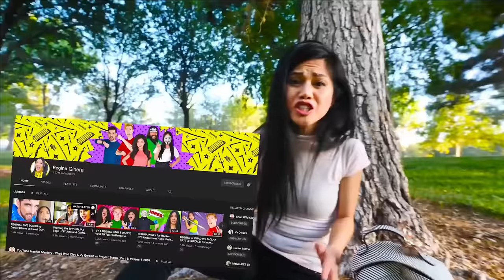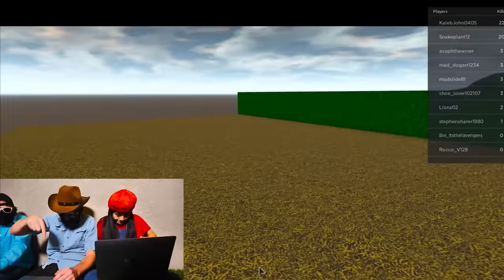ROBLOX IN REAL LIFE! - Spy Ninjas #177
The Spy Ninjas collab with the Devster and play Roblox! Since the Devster quit Project Zorgo he can help Regina create an awesome YouTube video, so her channel can get verified! In Roblox they play Piggy Book 2, Chapter 3. Turns out, it's a really difficult game! Although Chad, Regina and the Devster all have a really hard time defeating Piggy, they still manage to find a Project Zorgo secret clue- the Hacker Games IRL are happening soon! The Spy Ninjas must train and do a Roblox Obby in order to defeat the gaming division.
The Spy Ninjas can protect Regina’s channel though by making Gaming Videos like Among Us! After she was defeated by Butter Thumbs, who might be Melvin in disguise going undercover, they learned about the 2020 Hacker Games event! They need Vy to be better at playing video games in real life! They tried a bunch of challenges, like bowling, reflex test, race car racing, and fruit ninja, and then played Roblox! Obstacle Courses and other fun games! Some weird mysterious men joined us to play with us.
Chad goes undercover as Butterthumbs, the pro gamer, and attends the Hacker Games. Vy, Daniel and Regina go in disguise as his entourage - the documentarian, the doctor, and the physical therapies. In the hacker games, they must defeat the boss of the gaming division, PZ Funf. They play video games like Mario Kart, Mortal Kombat, Fortnite and Among Us In Real Life! Chad defeats the hackers, however, the Spy Ninjas have been accused of cheating! The hackers call for backup from the gaming division. The Spy Ninjas can't defeat the fighting division so they have to think of another plan! Hopefully, Chad, Daniel, Regina, and Vy think of a way to take down Project Zorgo before Regina's channel gets deleted!